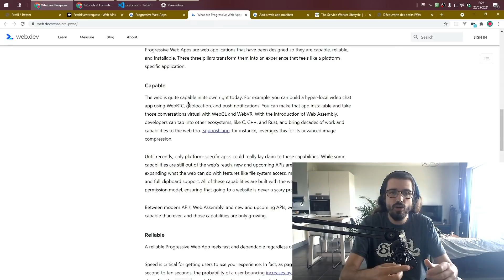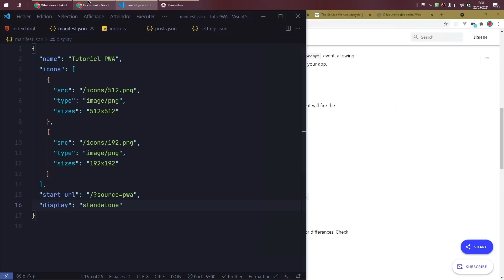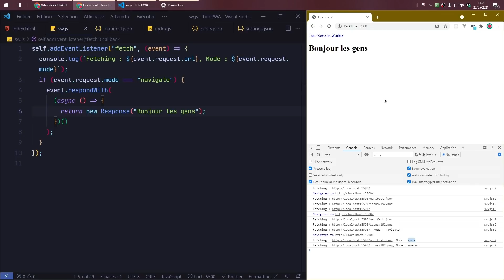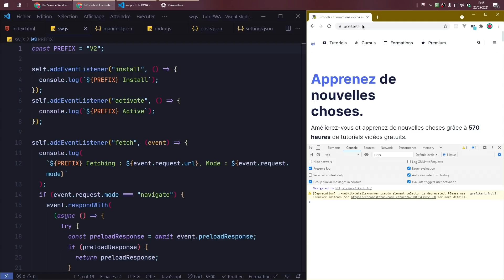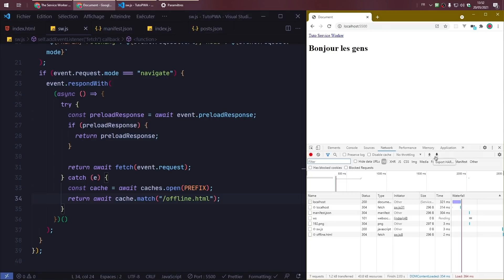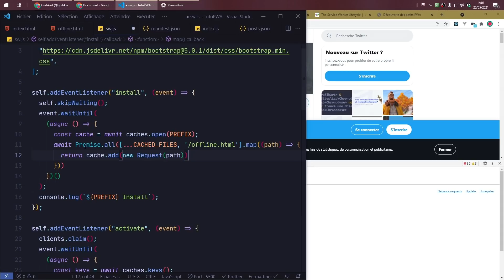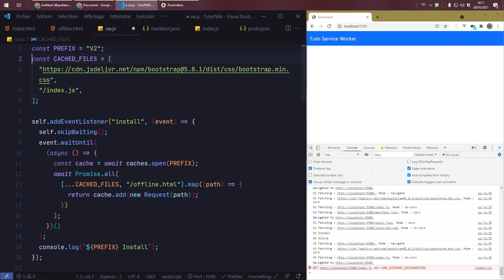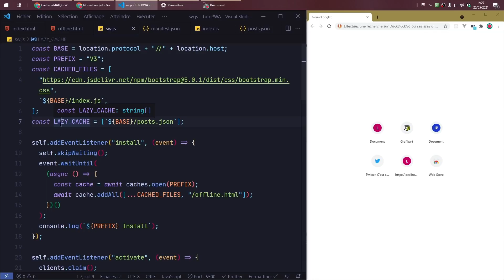Découverte des Progressive Web Apps et Service Workers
Dans cette vidéo je vous propose de découvrir le principe des [**P**rogressive **W**eb **A**pps] (applications Web progressives en français). L'objectif des PWA est de faire en sorte d'offrir une expérience utilisateur proche d'une application native en passant par l'utilisation des APIs Web modernes et des stratégies d'amélioration progressive.